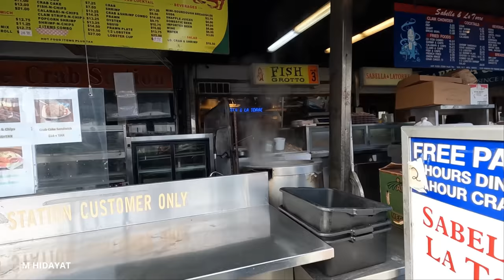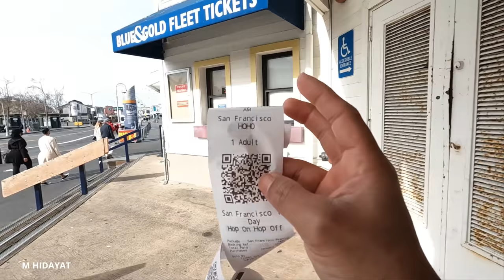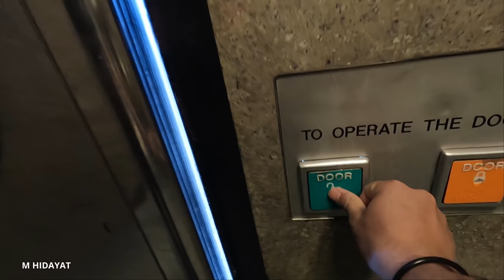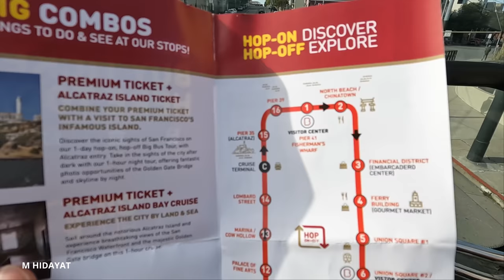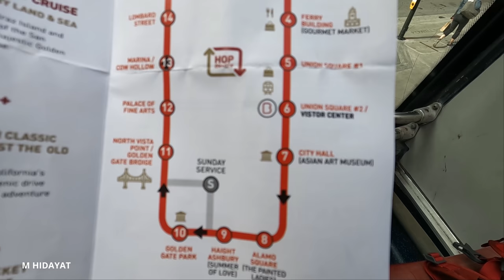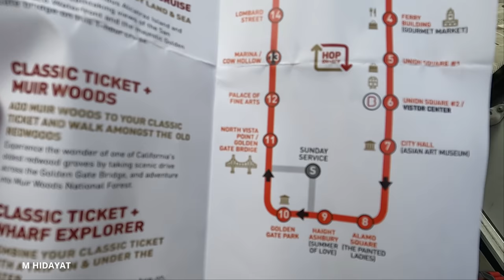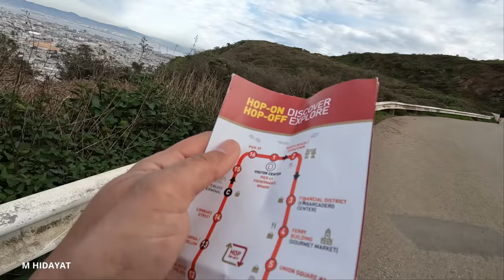Tempat wajib Turis di kota San Fransisco Amerika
city Tour mengelilingi kota san Fransisco melihatan suasana jalanan dan tempat tempat destinasi wajib yang ada di kota tersebut.